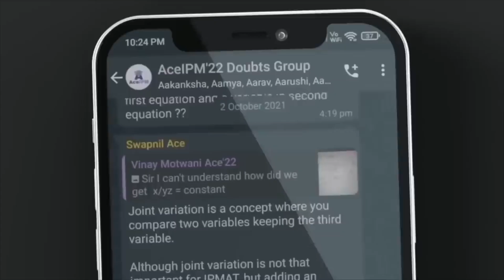Crack IPMAT Indore 2024/25 with Boards | AceIPM New Batch 🔥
With an experience of more than 600 IIM selections in the last 3 years of our existence, we're bringing our flagship IPMAT'24 and IPMAT'25 preparation course which will make your preparation journey easy, efficient, and enjoyable!